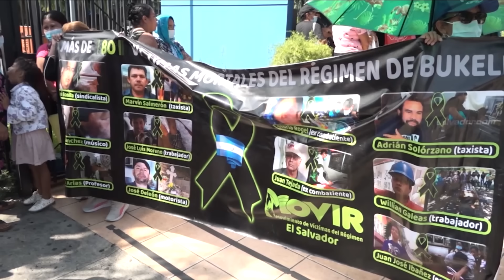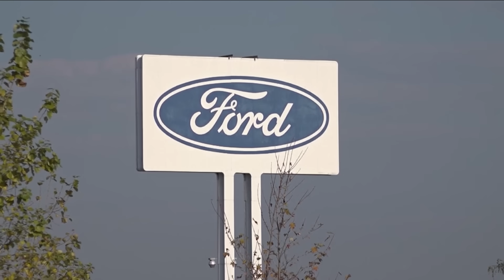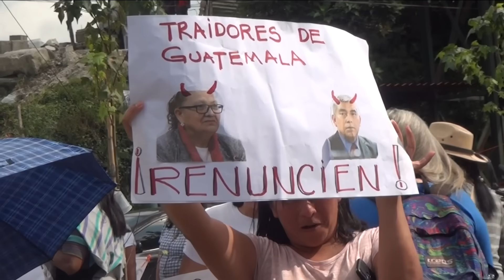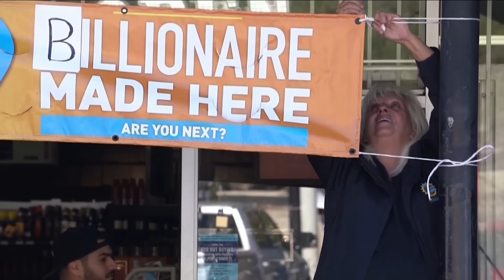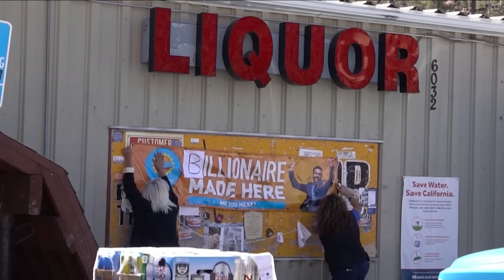12 de octubre | Cierre de Edición | Israel alista una ofensiva militar terrestre contra Hamás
Mantente informado con todas las historias que CierreDeEdición trae para ti en esta noche de jueves

📌 Aumenta la crisis humanitaria en Medio Oriente debido al conflicto que sostiene Israel contra el grupo extremista Hamás.

📌 Se extiende a más plantas la huelga de trabajadores automotrices de Estados Unidos.

📌 Las manifestaciones en Guatemala comienzan a afectar el suministro de productos básicos.